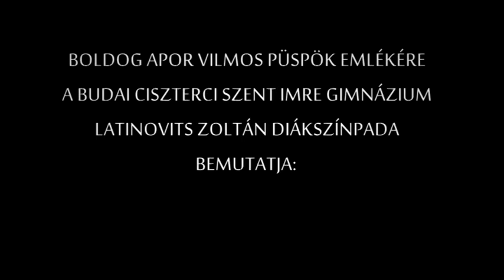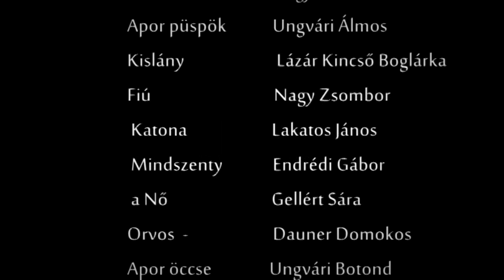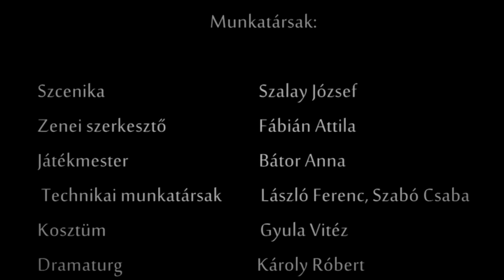Ungvári Zsolt: Áldozat (Tárgyalás egy felvonásban)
Ősbemutató
A Latinovits Zoltán Diákszínpad előadása 2015. november 9-én a Budai Ciszterci Szent Imre Gimnázium Békefi termében
Rendezte: Lukácsi Huba